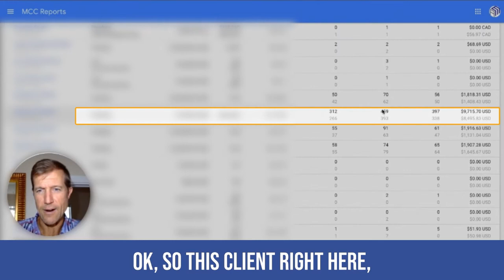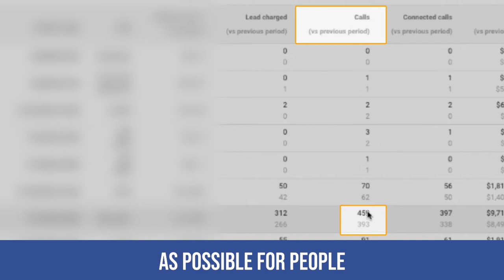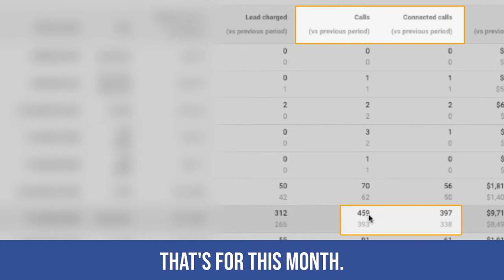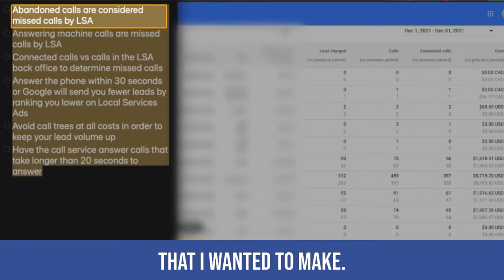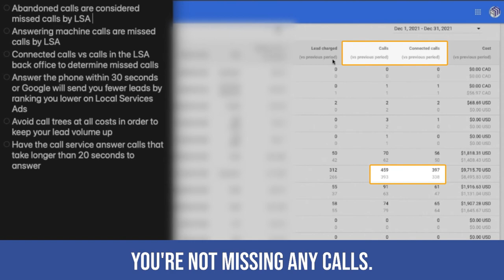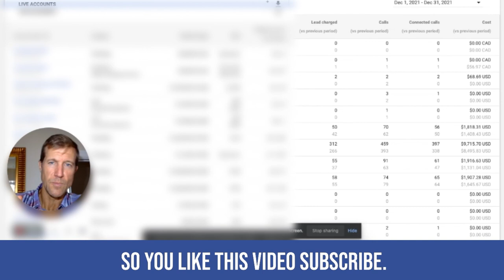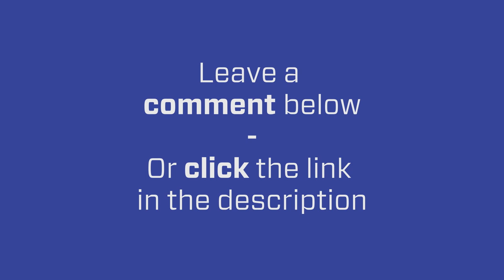How To Get More LSA Leads: Improve Phone Lead Response Time on Local Service Ads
Ryan Steinolfson from Accelerate Marketing shares specific strategies to follow when talking about response time on LSA, such as adding "Bookings" to your Ads. He also addresses the issues of dealing with abandoned calls, answering machines, call trees, and voicemails, as well as the time it takes your intake team to answer phone calls.

Chapters:
0:00 Responsive Time Importance
0:56 The "Bookings" option on Local Service Ads & the problem when not answering all phone calls
3:10 The problem with answering machines, voicemails, and call trees
5:04 Why an agency can help you to better manage your LSA campaign?